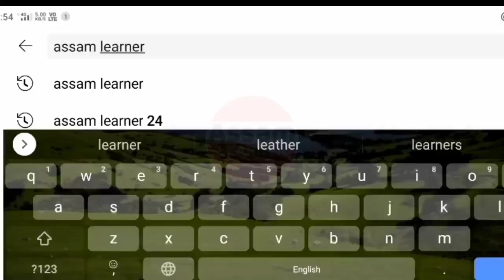Himanta Biswa Sharma Big Announced || Ayushman Card New Update || Assam Ration Card 2022